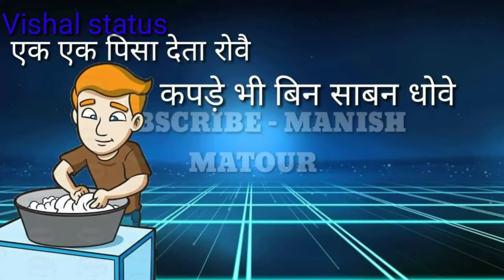Jab bo pi ka aaya karta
Vishal status